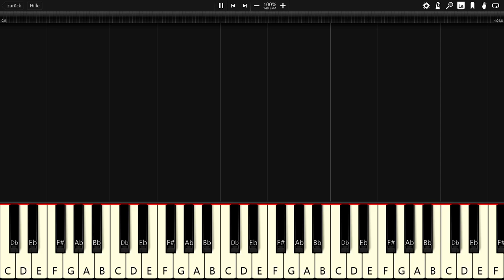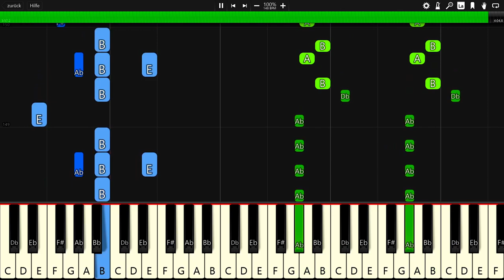Vexento - Never Letting Go - Piano Tutorial / Piano Cover 🎹 - Synthesia (+ Free MIDI Download)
In this video you can see a piano tutorial of the song Never Letting Go by Vexento. I used the software Synthesia. it is very good software for learning to play the piano.